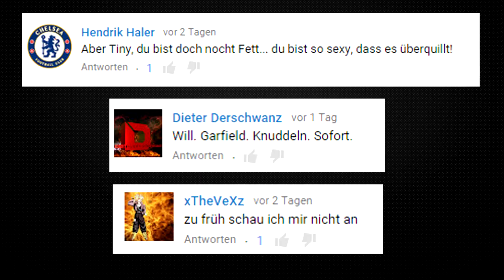BETA-VORBEREITUNG! Black Ops 2 LIVE [FATCAM]